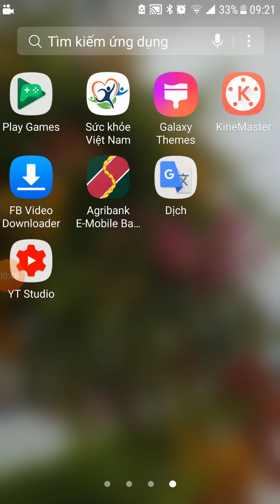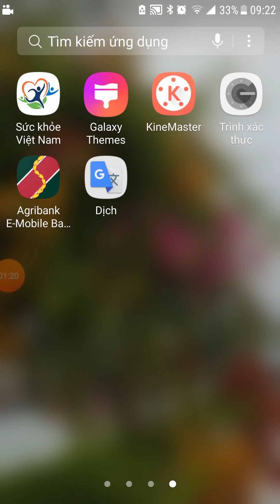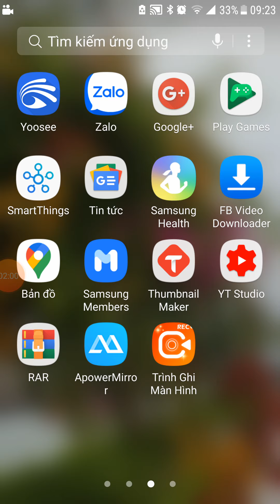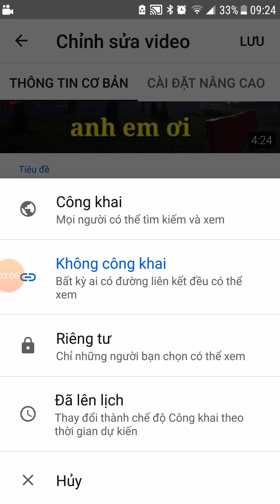Cách dịch tiêu đề sang tiếng anh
Cách dịch rất dễ từ phần mềm google dịch chúc các bạn thành công